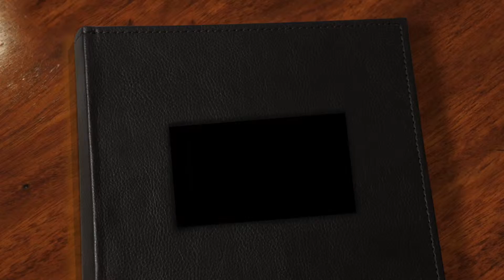"Meeting with Members" Programme—music performance at the Legislative Council Complex (2017/07/14)